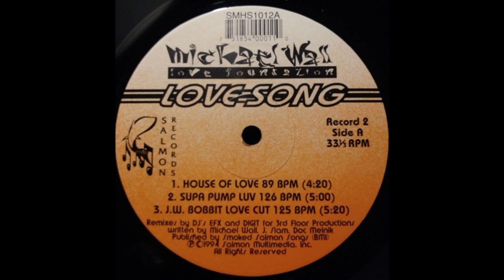Michael Wall - Love Song (Supa Pump Love)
Salmon Records – SMHS1012 US 1994